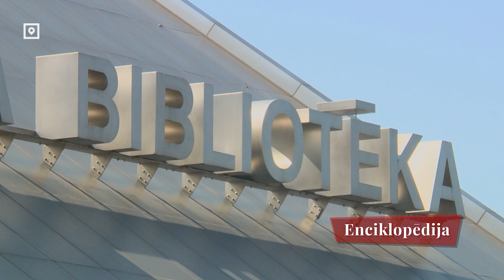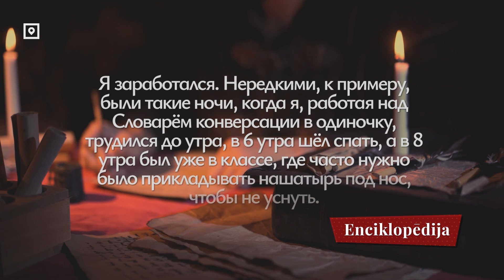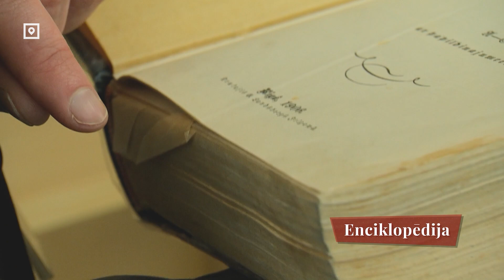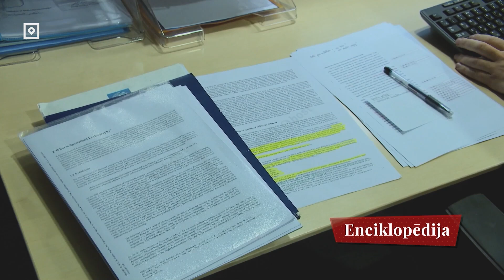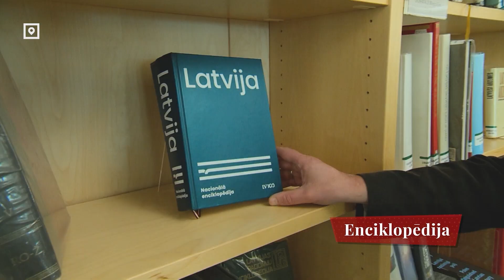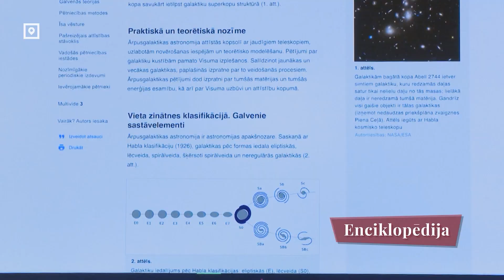«Азбука Латвии»: выучить страну по буквам. E — Enciklopēdija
Продолжаем изучать 33 буквы латышского алфавита и знакомиться ближе с нашей страной. Буква E — Enciklopēdija.